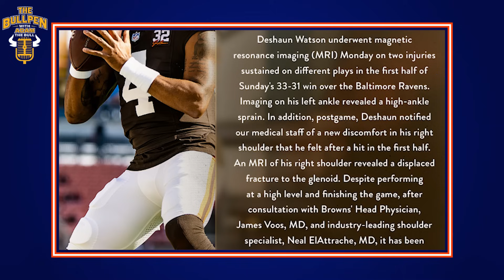Deshaun Watson is Out for the Season - Are the Browns Cursed?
Adam the Bull addresses shocking news from the Browns camp -- Deshaun Watson will not play another snap this season. The team's magical season now seems to be in peril.